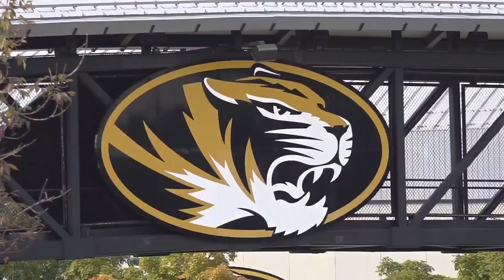Mizzou ready to help athletes profit from name, image, and likeness once Parson signs bill into law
A bill allowing college athletes to be paid for their name, image, and likeness was officially sent to the governor's desk Tuesday after the General Assembly passed the legislation earlier this month.